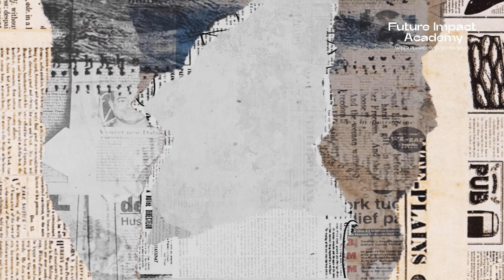Vì sao cả thế giới mê mệt BlackPink? Và giới trẻ đóng góp gì cho sức mạnh mềm đất nước? | FIA S3E47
Khách mời: Tiến sĩ Nguyễn Nam
Host: Phong Lê

Giới trẻ đóng góp gì cho sức mạnh mềm của đất nước

“Quyền lực mềm” là khái niệm do giáo sư Joseph S. Nye đưa ra vào cuối những năm 1980. Thế nhưng ngày nay Quyền lực mềm không chỉ được gói gọn trong câu chuyện về chính trị hay quân sự mà bản thân mỗi người, đặc biệt là người trẻ, đều có thể đóng góp làm gia tăng sức mạnh mềm cho quốc gia, thông qua văn hoá.

Nhìn sang một quốc gia ở Đông Á. Cơn sốt BlackPink một lần nữa cho thấy sức mạnh của “làn sóng Hallyu”, tức sự lan tỏa và phổ biến của văn hóa Hàn Quốc trên khắp thế giới. Đằng sau đó là một chiến lược dài hơi và được đầu tư nghiêm túc của chính phủ Hàn Quốc. Đó là một dạng “sức mạnh mềm,” không chỉ góp phần quảng bá hình ảnh tích cực về đất nước này, mà còn tăng cường thương mại và du lịch, đem lại hàng tỷ USD mỗi năm cho xứ sở Kim chi. (Theo Vietnam Plus).

Và để có được thành công vượt trội như vậy làm cách nào mà người Hàn có thể giải quyết bài toán về rào cản ngôn ngữ hay những cách thức nào họ sử dụng để tạo nên một làn sóng Hallyu mang dáng dấp quốc tế nhưng vẫn đậm bản sắc riêng không lẫn vào đâu được của xứ sở Kim Chi?

Đó chỉ là một trong nhiều ví dụ mà khách mời tuần này của chúng ta, TS Nguyễn Nam, mang tới chia sẻ về khán thính giả của chương trình trong một chủ đề rất thú vị: Giới trẻ đóng góp gì cho sức mạnh mềm của đất nước? Bài học từ một số nước như Hàn, Nhật, Mỹ, Singapore.

Tiến sĩ Nguyễn Nam
Giám đốc Trung tâm nghiên cứu Việt Nam Đại học Fulbright Việt Nam. Sau khi nhận bằng Tiến sĩ chuyên ngành Ngôn ngữ và Văn minh Đông Á (EALC) tại trường Đại học Harvard năm 1996 và 2005, ông phụ trách Quản lý Chương trình Tiến sĩ của Viện Harvard-Yenching (HYI) từ năm 2004 đến 2010. Ông cũng là Giáo viên chữ Nôm chương trình Học tập độc lập của Khoa EALC, ĐH Harvard trong các năm học 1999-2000 và 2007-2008.

Từng là Giảng viên của Trường ĐH Khoa học Xã hội và Nhân Văn (ĐHKHXH&NV), ĐH Quốc gia Thành phố Hồ Chí Minh từ năm 1986. Ông được mời giảng dạy tại Khoa Ngôn ngữ và Văn hoá Đông Nam Á, thuộc Viện nghiên cứu Á – Phi, Đại học Hamburg vào mùa hè năm 2013. TS Nguyễn Nam cũng từng là giảng viên Chương trình Lưu học của sinh viên Mỹ thuộc Đại học Loyola Chicago ở Thành phố Hồ Chí Minh từ năm 2012.
Future Impact Academy mùa 3 hân hạnh có sự đồng hành chiến lược của Trung Tâm Nghiên Cứu Việt Nam thuộc Đại học Fulbright Việt Nam, dentsu Redder và HV Foundation.

Wider perspectives, Richer Souls, Extended Minds. For a better future